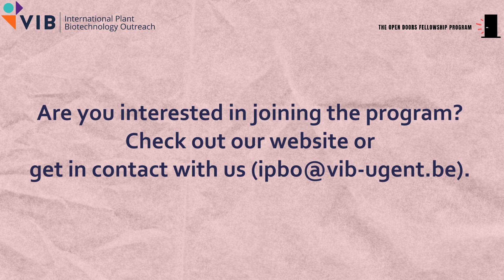Join the Open Doors as a hosting lab Open Doors Fellowship Program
Dr. Moritz Nowack and Dr. Nicholas Doll participated in the Open Doors Fellow (Cohort Beta 2023/2024), hosting a fellow for 12 weeks in their lab.

Are you interested in taking part in the Open Doors Fellowship Program?